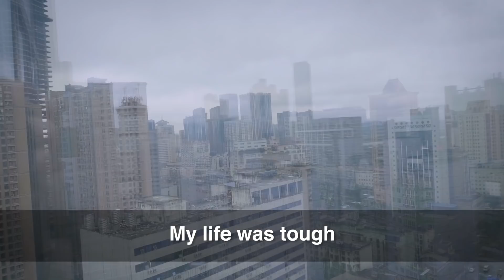ONE Feature | Chen Lei Is Coming Home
Chen Lei’s upcoming bout not only represents the opportunity to extend his undefeated steak to 9-0, it marks his first bout on home soil while under the ONE banner. The Chinese star intends to put on a show in front of his fellow countrymen, but will have to get past Malaysian sensation Muhammad Aiman in order to have a successful homecoming at ONE: BEYOND THE HORIZON in Shanghai.